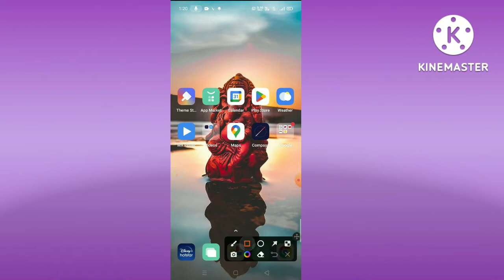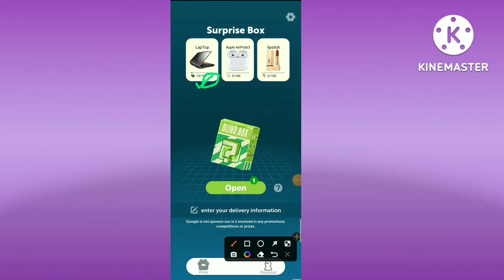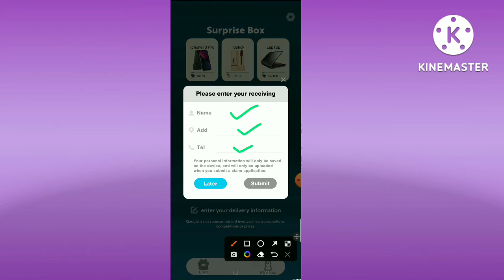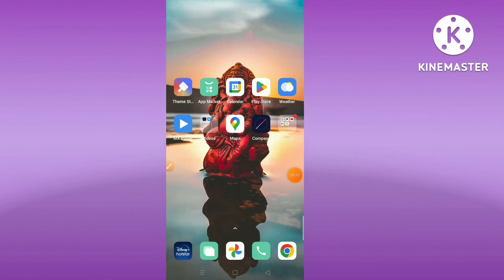TubeBox App kya hai ll TubeBox app se Paisa kaise kamaye ll TubeBox app real Or fake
This video about TubeBox App kya hai TubeBox app se Paisa kaise kamaye TubeBox app real Or fake .
Hello Friend Swagat hai aap sabhi ka hamare is YouTube channel me mai hoon Abhishek Saxena aur aap dekh rahe ho Abhishek 5G channel to friend aaj ki is video mein bataya hoon ki TubeBoxapp kya hai. TubeBox app se Paisa kaise kamaye. TubeBox app real Or fake to friend yadi aapko hamari yah chhoti si video pasand aati hai to video ko like kijiye aur channel par naye ho to channel ko subscribe jaroor kijiye.
Friend yadi aap video se related kuch bhi puchhana chahate hai to comment box me jaroor bataye.